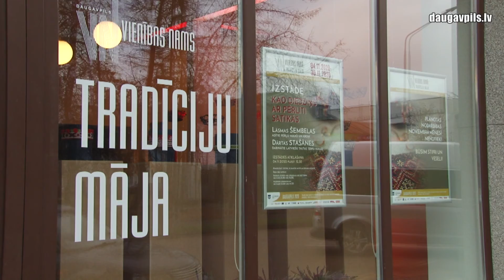В Доме традиций открылась выставка «Когда ниточка встретилась с бусинкой»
4 ноября в «Доме традиций» открылась выставка Ласмы Шембелы и Дарты Сташане «Когда ниточка встретилась с бусинкой», на которой представлены уникальные примеры плетения из бисера и народных головных уборов. Открытие выставки прошло в дружеской атмосфере с соблюдением всех эпидемиологических норм.